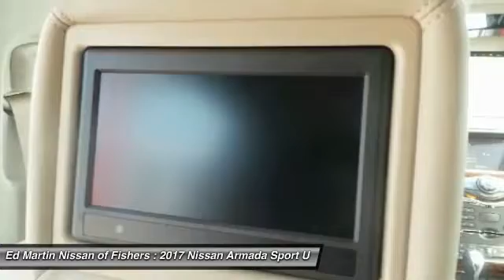2017 Nissan Armada 9700845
2017 NISSAN ARMADA Fisher, IN
Stock# 9700845

The completely redesigned Nissan Armada delivers a bold message wherever it goes. From its confident, sophisticated stance to the distinctively designed wheels, this vehicle refuses to go unnoticed. In Armada, there?s room to stretch out and attention to detail that makes you feel like a VIP. It offers seating for up to eight with the second-row bench, or add available captain?s chairs in the second row to provide even more personal comfort. The second-row bench splits 60/40, allowing the seats to tip up for easy entry to the third row. Combined with the available power third-row fold-down seats and power liftgate, the possibilities seem endless. The Nissan Navigation System gives you NavTraffic and NavWeather to help you stay on top of conditions. The available Mobile Entertainment System lets rear-seat passengers enjoy movies or even play video games by plugging in a compatible game system while those up front can enjoy listening to something of their own. For concert-hall sound, the available Bose audio system features 13 high-end speakers custom-tuned for the vehicle?s interior, including a subwoofer. Powerful and efficient, the 5.6-liter Direct Injection Gasoline V8 produces 390hp and 394 lb-ft of torque and has an impressive 8,500-lb. maximum towing capacity. All-mode 4WD is so advanced, it responds instantly to changing road conditions and continuously adjusts the amount of power distributed to each axle to help maintain control automatically switching from 2WD to 4WD. Whether you're keeping a safe following distance in traffic, changing lanes, or backing out of tight parking spots, Armada keeps you more aware of your surroundings. In certain situations, its intelligent safety technologies will even step in to take action.
Now in stock!.